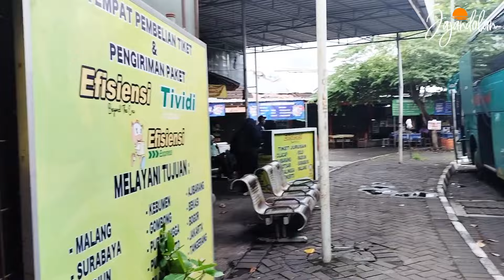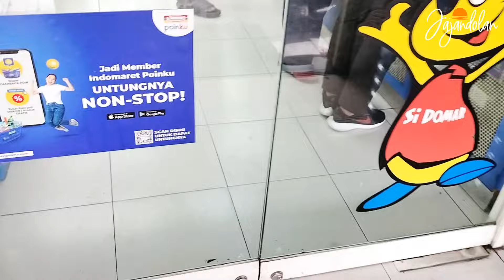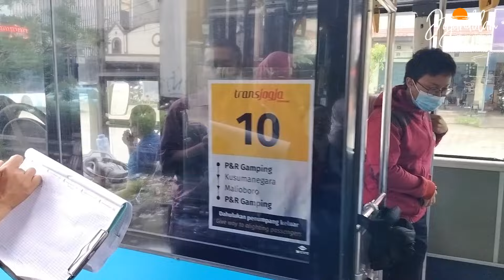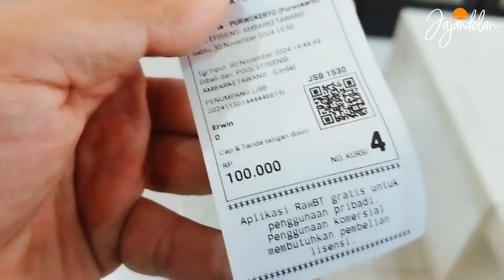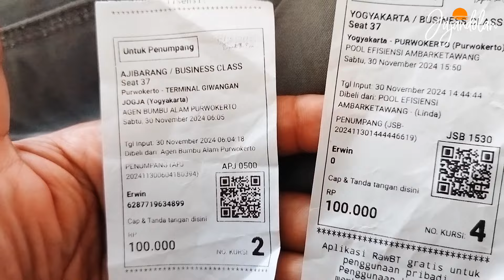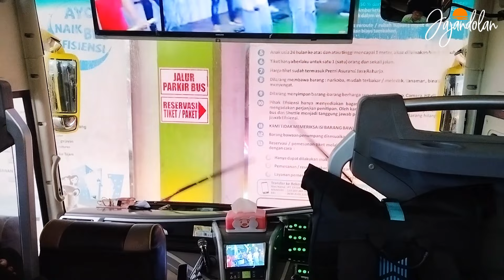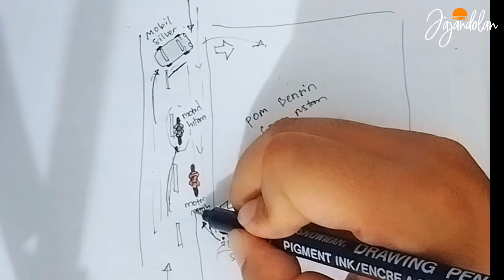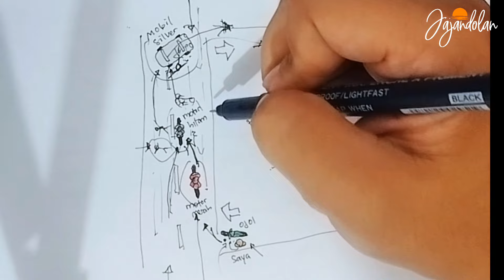Sehari jadi Busmania Efisiensi, Full Trip Purwokerto - Jogja PP ( Endingnya malah 'TRAGEDI'.. )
Bismillah,  Tidak seperti video biasanya trip pakai bajaj Jajandolan TVS King Penumpang milik saya, kali ini saya coba solo trip sehari PP naik bus Efisiensi Purwokerto - Jogja. Dan sepanjang saya bikin video, baru video ini yang durasinya paling panjang, karena saya coba bagikan video sepanjang perjalanan dari awal hingga akhir.

Tonton hingga habis videonya, karena dari pertengahan hingga akhir video banyak plot twist yang terjadi, bahkan di paling akhir video, saya mengalami tragedi yang cukup bikin shock.